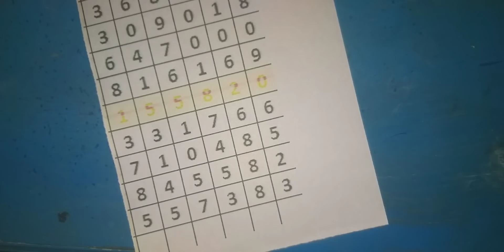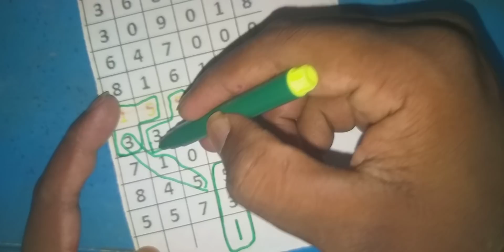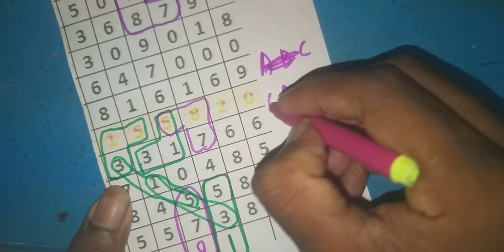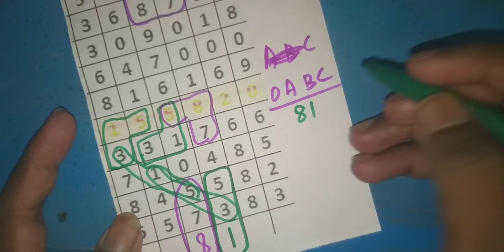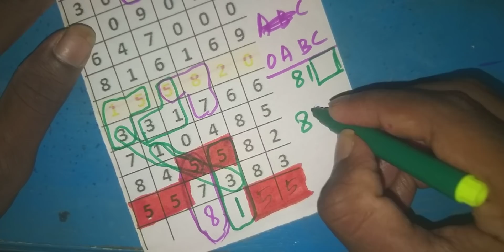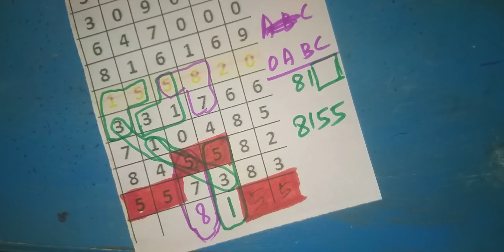Kerala lottery chart guessing vedios 13-03-2020